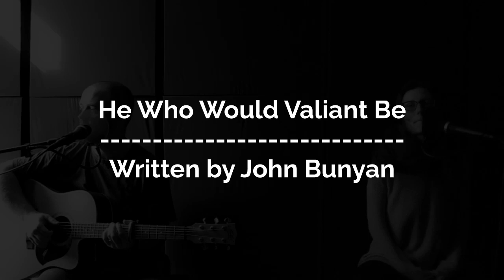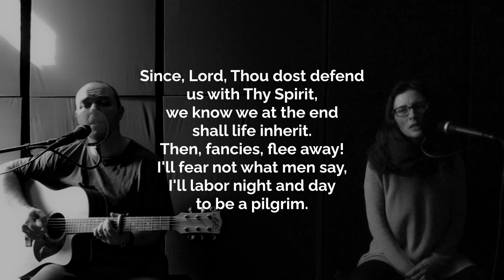To Be A Pilgrim - JOHN BUNYAN | A hymn for today!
At the time of recording, we're reading "Little Pilgrim's Progress" to our kids. So it seems fitting that we Should Share this requested hymn now!

John Bunyan's Folk Hymn, To Be a Pilgrim A Hymn for Today!

He who would valiant be
'gainst all disaster,
let him in constancy
follow the Master.
There's no discouragement
shall make him once relent
his first avowed intent
to be a pilgrim.

Who so beset him round
with dismal stories,
do but themselves confound—
his strength the more is.
No foes shall stay his might,
though he with giants fight;
he will make good his right

Since, Lord, Thou dost defend
us with Thy Spirit,
we know we at the end
shall life inherit.
Then, fancies, flee away!
I'll fear not what men say,
I'll labor night and day

This Morning, before editing, this video together I was actually reading "Little Pilgrim's Progress" (Written by Helen L. Taylor) to the kids, and got up to the part. (SPOILER ALERT!!!) Where the little pilgrim "Faithful" Is killed by the people at Vanity Fair. And the beauty of His testimony to the truth in the midst of those who reviled him, brought tears to my eyes, even though it's a kids version.

In all honesty, I pray I'd have the courage to stand up like that. I fear I do not. But should the time come when any of us is bruised or beaten or ridiculed, or even killed, may we be so full of the spirit, that we'll boldly proclaim the truth in love so that those who hate God, may come to repent and trust in Christ and so that God May be Glorified.

(Mark my words, if you love the Lord and share the truth, you will be hated by the world.)

Be on your guard, If you feel at home here in the world, and are setting up your little kingdom here, you may not be a Christian Pilgrim at all, but rather like one of the townsfolk, in Vanity Fair. Destined for destruction.

The Christian does not make their home on the road!

Blessings and peace to you, and may we all glorify our Risen Lord, In the public squares without fear, and love those who do not know Our Saviour Jesus, who is Himself the way!

John Bunyan's hymn, - To Be a Pilgrim, has a delightful tune, and the song itself is quite folksy, so it suits us to a T. I remember as a kid reading the version with big pictures called "Dangerous Journey." And boy some of the images from that book have stuck with me even as an adult.

Hi I’m Hadyn! We have another YouTube channel and online platform, where we are making new original indie-folk tunes to the words of old Hymns to try and bring these rich words to those who don’t listen to hymns. If this is interesting to you, the links are below.

►Stream/download Navy Jones' songs!